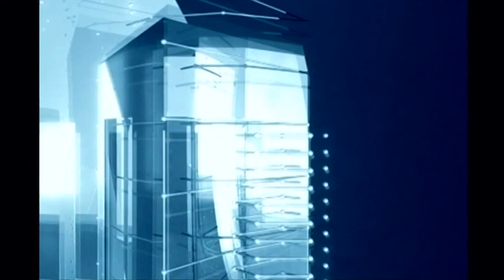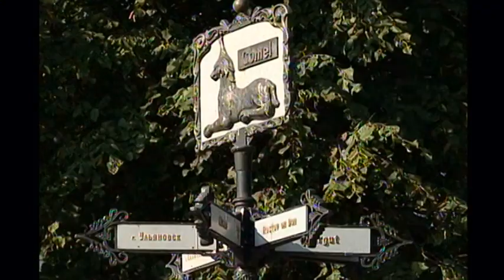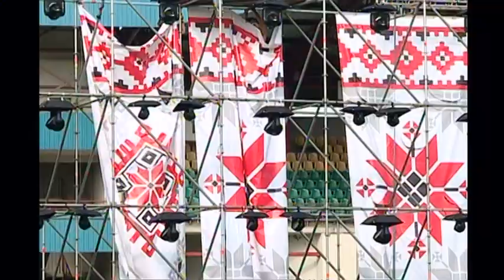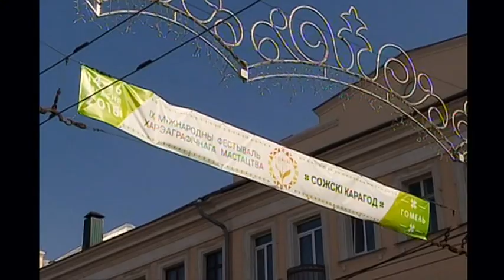Диалог 13 09 2018 Екатерина Дегтярева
Тема "Диалога" IХ Международный фестиваль хореографического искусства «Сожскі карагод». В студии начальник управления идеологической работы, культуры и по делам молодежи Гомельского горисполкома Екатерина Викторовна Дегтярева.